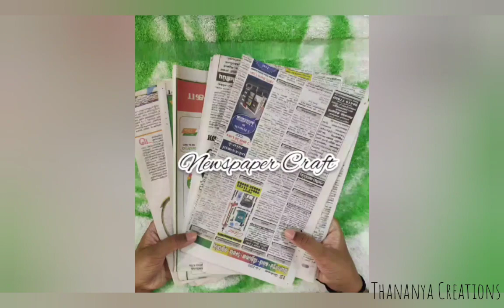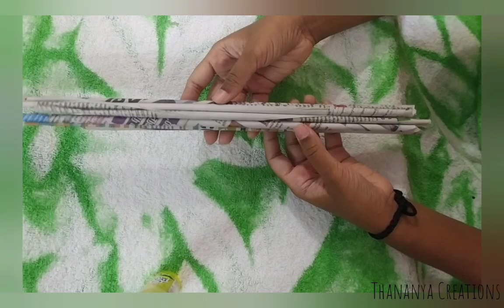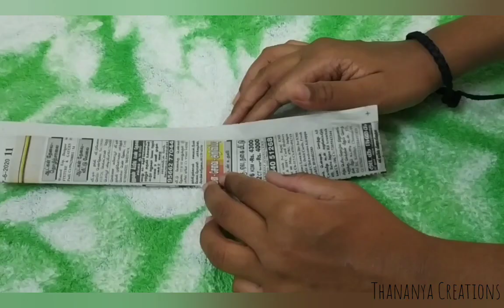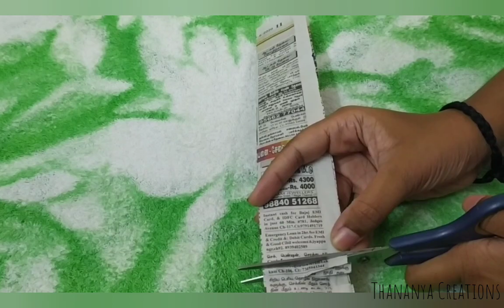Newspaper Craft | Best Out Of Waste | Flower Vase With Newspaper | Thananya Creations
Easy craft with newspaper to decorate your home